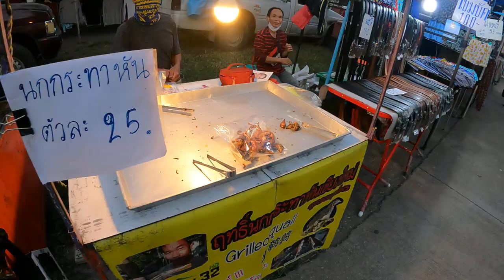พาเดินตลาดที่ปารีด